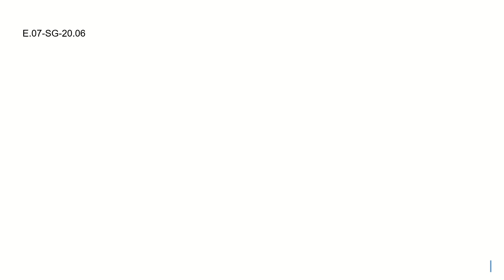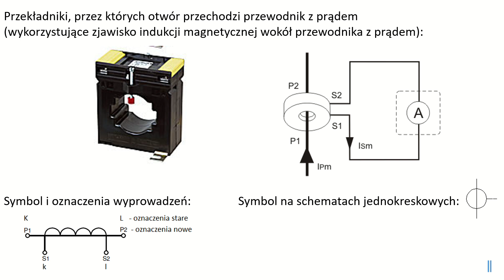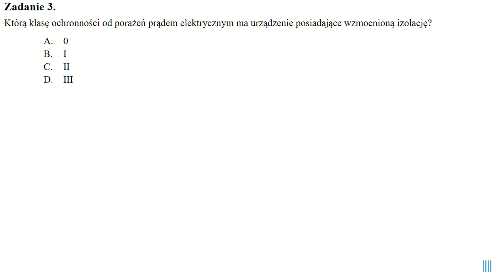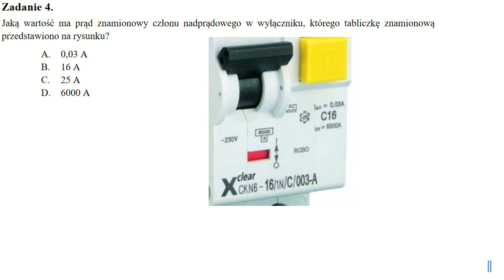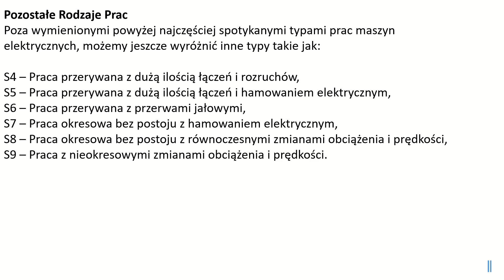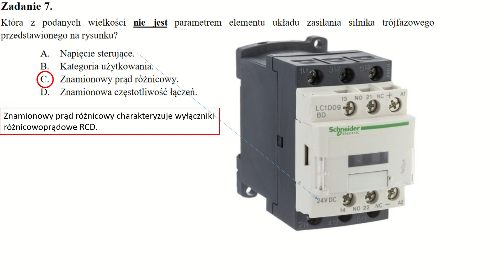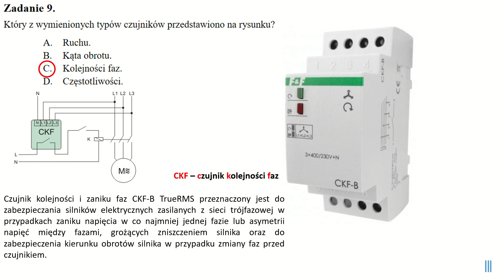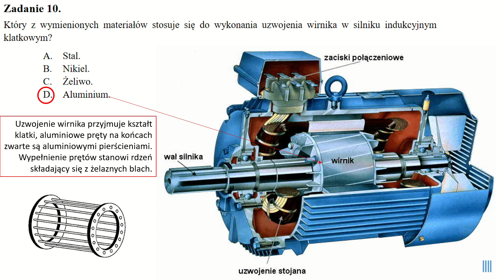opracowane pytania od 1 do 10 E.07-SG-20.06 egzamin elektryk ELE.02 czerwiec 2020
Wszystkie egzaminy:
Znajdziesz tu opracowanie zadania z egzaminów zawodowych dla zawodu elektryk i technik elektryk. Kwalifikacje E07 E08 EE05 ELE02
Kolejne zadania i opracowane testy znajdziesz w moim kanale.

Wkrótce zamieszczę opracowane zadania jawne w sesji LATO 2023!

Opracowane zagadnienia dotyczą miedzy innymi:
- przekładnik prądowy,
- ochrona przeciwporażeniowa, układy SELV i PELV,
- kabel YAKY,
- silnik obcowzbudny, klatkowy, repulsyjny, pierścieniowy,
- klasy urządzeń elektrycznych, wzmocniona izolacja,
- parametry wyłącznika różnicowoprądowego,
- typy pracy silników elektrycznych,
- tabliczka znamionowa silnika, odczytywanie prądu silnika,
- parametry styczników, kategorie użytkowania stycznika,
- charakterystyka wyłącznika instalacyjnego, krotność prądu zadziałania,
- czujnik kolejności faz,
- materiały uzwojeń silnika